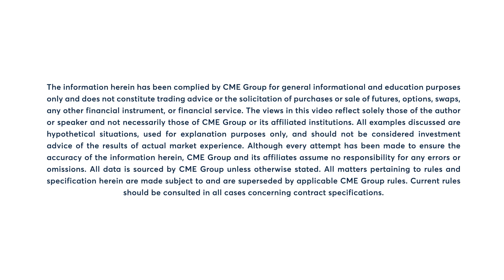Interest Rates Market Commentary: Larry Shover, 4/10/23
Treasuries consolidate amid Fedspeak and CFTC data. Larry Shover discusses 10-Year T-Note futures.